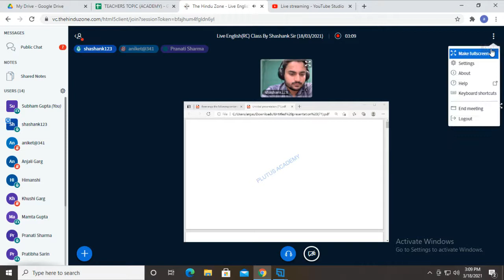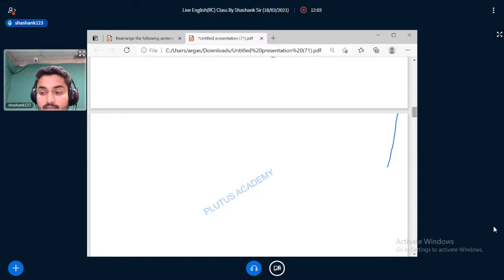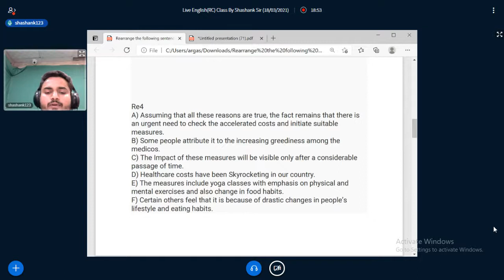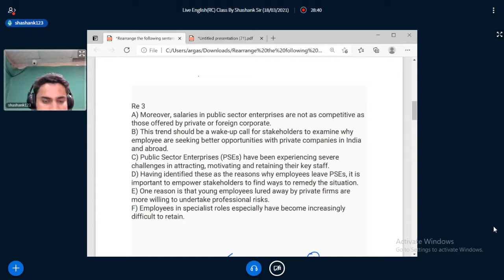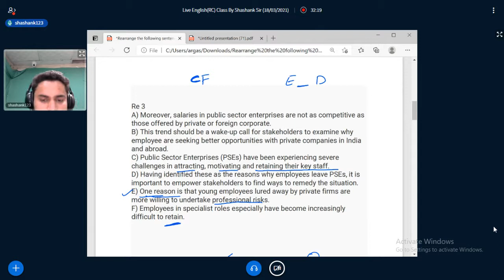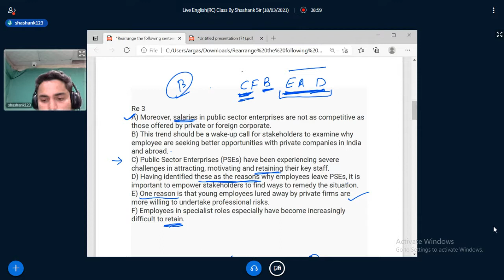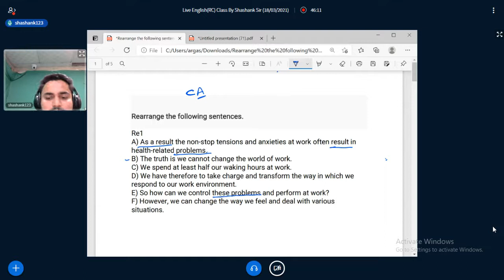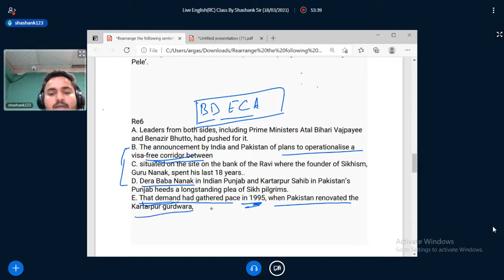English (RC) Live Class important for SSC CGL & IBPS PO by Shashank Sir